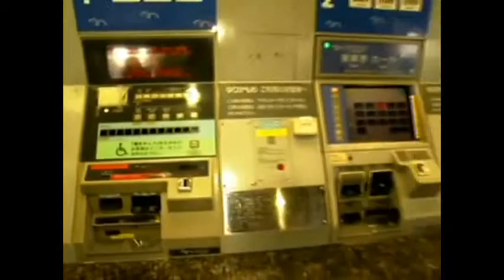Tokio Monorails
Several monorails in Japan